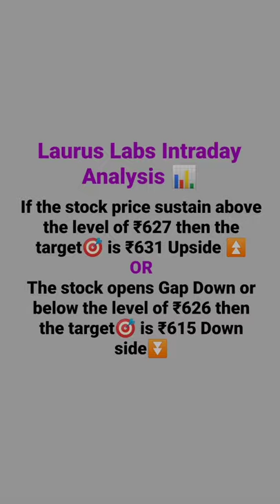कल क्या trade करे | Laurus Labs chart Analysis for Tomorrow 7October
15 Min chart Analysis.
Analysis of stocks.
Intraday stocks analysis.
Intraday Trading stocks shorts.
shorts on trading stocks.
Stocks market Analysis.